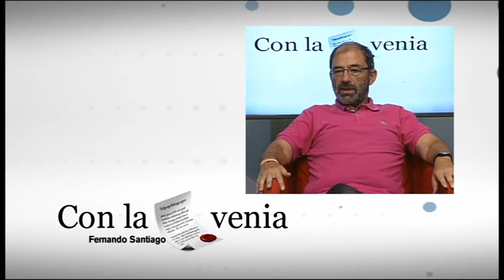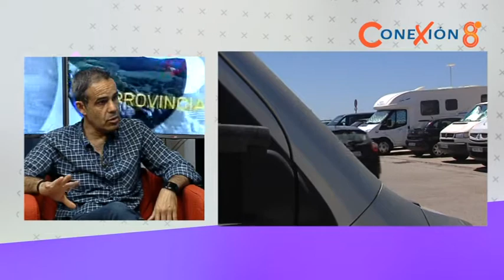Conexión 8 con Ana Zambrana 13-07-16 (1) @8cadiz